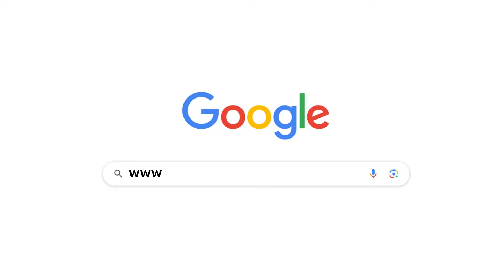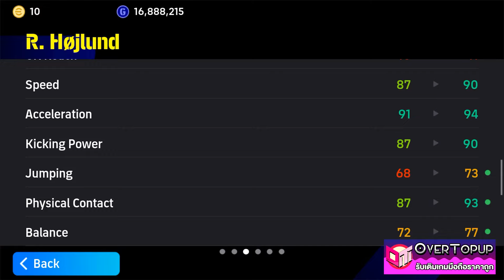eFootball™ 2024 เท้าซ้ายคมกริบ รีวิว R. Højlund BLUE LOCK